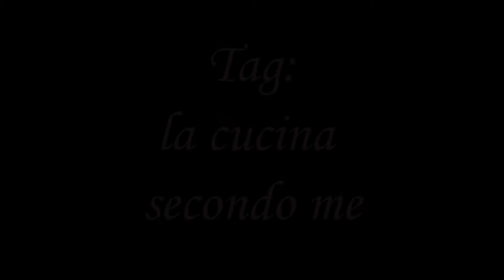TAG LA CUCINA SECONDO ME [Le dolcezze di Viky]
Faccio questo video TAG: LA CUCINA SECONDO ME per rispondere a "Buon appetito con Flo" che mi ha taggata. Spero che vi piacerà e che lo farete anche voi :)

DOMANDE:

1. Il piatto a cui non rinunceresti mai.
2. Qual'è il piatto che ricorda la tua infanzia?
3. Dolce o salato? Il tuo preferito
4. Quali sono i tre ingredienti che non possono mancare nel mio frigorifero?
5 Qual'è l'attrezzo da cucina che utilizzi più spesso?
6. Hai mai usato la cucina per conquistare un uomo/ragazzo?
7. A che età hai cominciato a cucinare?
8. Cucini piatti tipici della tua regione?
9. Qual'e' l'ultimo piatto che hai cucinato?
10. Descrivi con un aggettivo cosa significa la cucina per te.